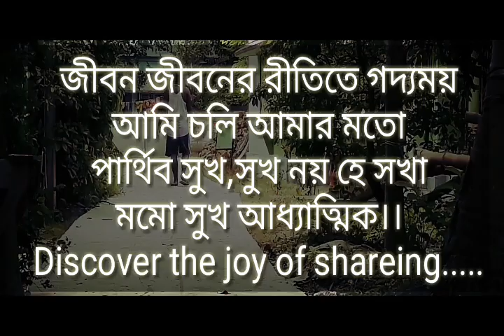NEW BANGLA SHORT FILM 2018|| CHOTOLOKAR GOLPO A tale a struggling beggar[ছোটোলোকের গল্প]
OUR DREAM PRESENTS

Actor-Arpon Dhali.Anirban Biswas

Director-Amit Mallick.Aranya Mallick

Story-Amit Mallick

Editor-Amit Mallick

Quotation-Aranya Mallick

MUSIC COLLECTION

Editor

HDSounDI

Music

Tracey Chattaway